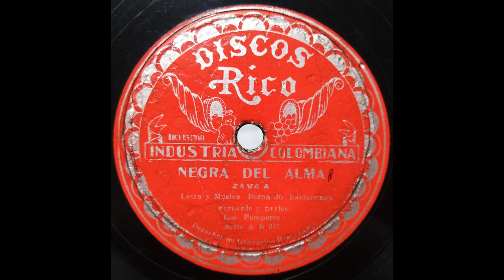ESPERANDOTE - LOS PAMPEROS - Guitarras De Ibarra Y Medina - Vals. (Bernardo Saldarriaga)